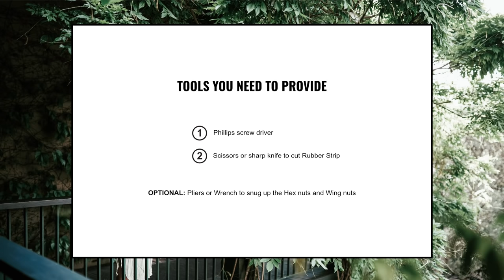Balcony Bar/Table - How to build a balco bar - AND attach to your railing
Easy DIY Balcony Bar Top/Table that you can build in 15-30 minutes.

Make a Balcony Bar for your balcony or patio. Compared to other balcony bars or patio tables, the balco bar attaches very securely to your railing after an easy DIY and NON-permanent installation. It's the perfect outdoor table/bar for your apartment or patio. Use it as an outdoor standing desk, shelf for plants, host dinners, barbecues, and drinks on your bar top.

The package/kit contains your bar wood, custom-designed brackets and hardware for easy installation. All you need is a screwdriver, and the balco bar will last you years.